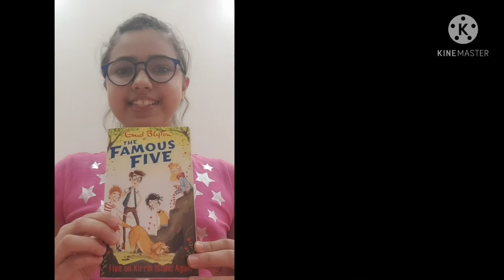Summary of Five on Kirrin Island Again|| Enid Blyton || The Famous Five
Hey Guys,
This is my video of The summary of Five on Kirrin Island Again written by Enid Blyton
This is a very interesting, suspense- thriller book of the Series of The Famous Five